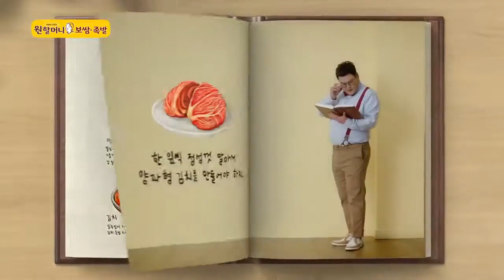김준현 원할머니보쌈 광고